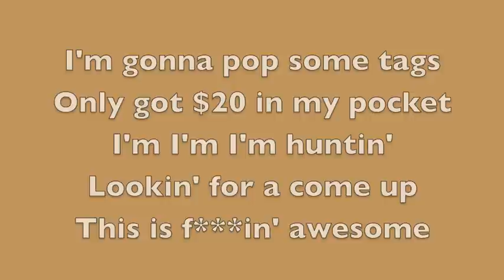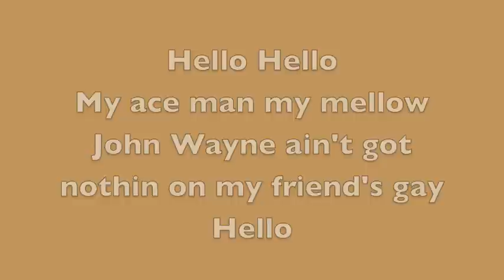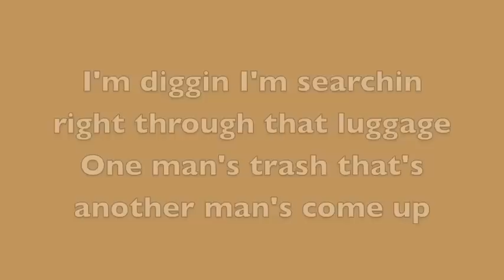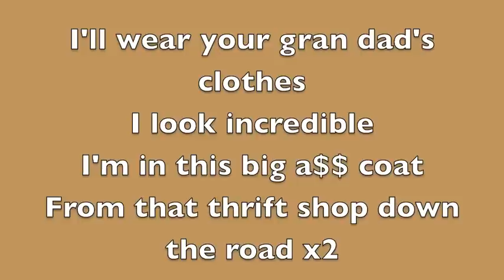Thrift Shop-Macklemore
Thrift Shop by Macklemore! Macklemore members are from Washington (where I currently live)! Please enjoy this song and movie!